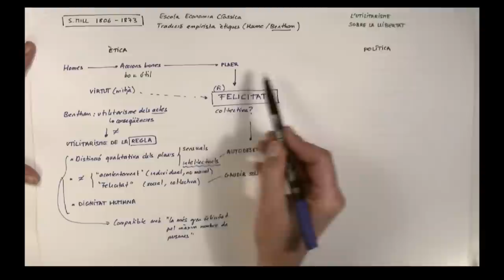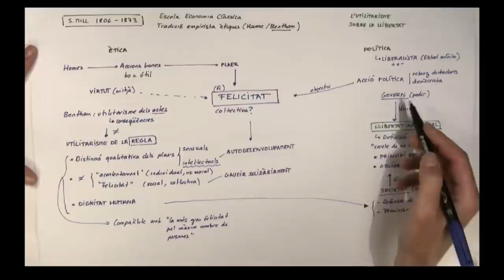Filosofia d'S.MILL (Català)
Esquema audiovisual del pensament d'S.Mill
Podeu obtenir els llibres citats a través dels enllaços següents:
Sobre la llibertat